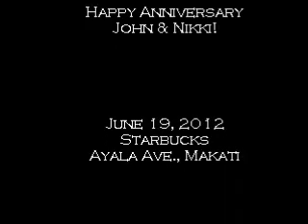Wedding Anniversary surprise gift (Jon&Nikki).wmv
1st Year Anniversary ( Jon & Nikki)
June 19, 2012
Starbucks, Ayala Ave., Makati

HARANA.ph Team:

Joey Ognita (singer)
Edil Luyon (guitarist)